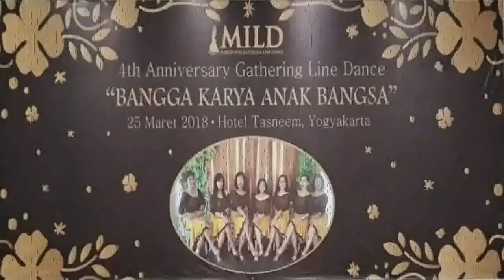Happy Dance - Kun Anta (4th MILD Anniversary)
Kun Anta
Choreographer : Rarayanti Marwan (PLD-INA, May 2016)
Descriptions : 32 Count, 4 Wall Improver